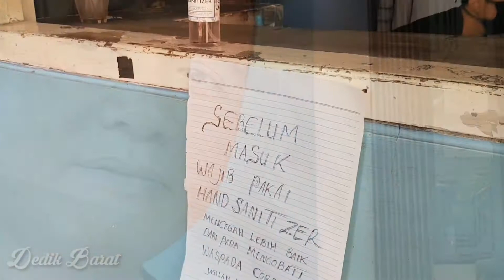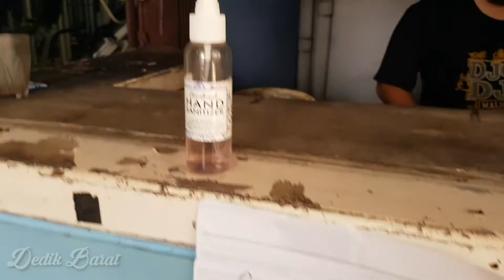GYM Workout By Dedik Barat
Gym Pembentukan otot punggung dan otot sayap